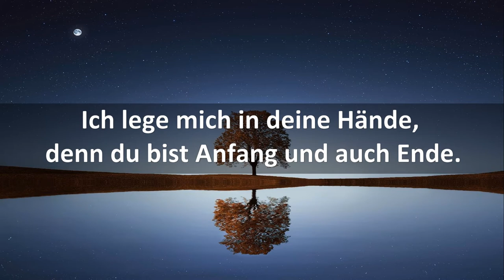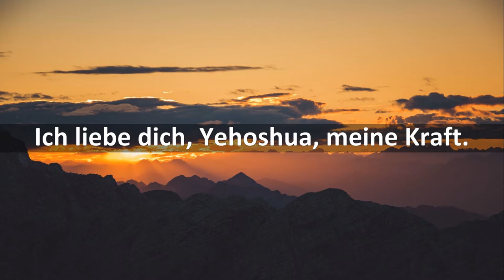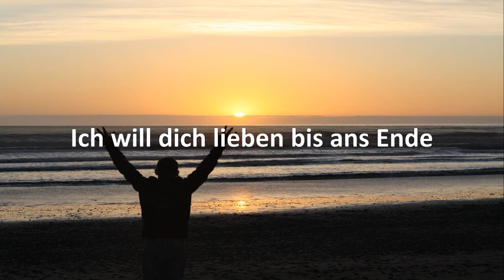Ich liebe dich, Yeshua, meine Stärke